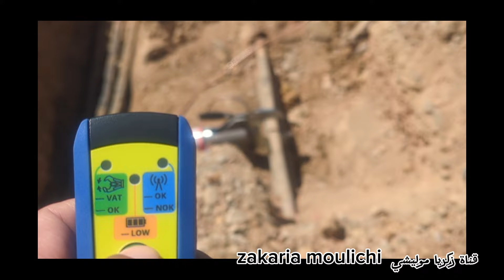من بين التدخلات التي يقوم بها فريق الجهد العالي ب: و.م.ت.م.ك بفاس RADEEF.من أجل تحسين جودة الخدمات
الوكاة المستقلة لتوزيع الماء الكهرباء التطهير فاس المغرب الجزائر كهرباء_صناعية# RADEEF#RADEEF#Fes كهرباء
شركة كهرباء اربد
استعلام عن فاتورة كهرباء
شركة كهرباء القدس
هيئة كهرباء ومياه الشارقة
مولد كهرباء
تقديم عداد كهرباء
فاتورة كهرباء
سراج كهرباء
هل يمكن الشفاء من كهرباء المخ
كهرباء يعني ايه بالانجليزي
كهرباء ينبع
كهرباء يافع لبعوس
كهربا يدفع الغرامة
كهربا يبكي
كهربا يسدد غرامة الزمالك
كهربا يسدد الغرامة
كهربا مع امام عاشور
كهربا يسدد غرامة
يد 2 تركترون كهرباء
يدي فيها كهرباء
يد شنيا بسكليتات كهرباء
يو بي اس كهرباء
يعنى ايه كهرباء زياده فى المخ
يوسفي عمار كهرباء السيارات
يستخدم لتوليد كهرباء ساكنة بكمية كبيرة
يعني ايه كهرباء ممارسة
يونيفرسال سخان كهرباء
يعني ايه كهرباء زياده في القلب
كهرباء والماء
كهرباء ومياه عجمان
كهرباء ومياه الشارقة
كهرباء ومياه ابوظبي
كهرباء وسباكة
كهرباء وبنشر
كهرباء وسط الدلتا
كهرباء وبنشر متنقل
وصلة كهرباء
وشوش كهرباء
وشوش كهرباء فينوس
وظائف مهندسين كهرباء
وظائف فني كهرباء
وشوش كهرباء مودرن
وصلة كهرباء بالانجليزي
وظائف مهندس كهرباء
وظائف مهندسين كهرباء في السعودية
وزارة كهرباء
كهرباء هرم سيتى
كهرباء هوائية
كهرباء هوندا
كهرباء هاتف
كهرباء ههيا
كهرباء هتقطع في رمضان
كهرباء هولندا
كهرباء هرم سيتى ثالث ٦ اكتوبر
كهرباء هايبرد سيارات
كهرباء هندسة كفر الشيخ
هوندا كهرباء
هل كهرباء القلب خطيرة
هل كهرباء القلب تسبب الوفاة
هل كهرباء المخ خطيرة
هل يمكن الشفاء من كهرباء المخ عند الأطفال
هاتف شركة كهرباء القدس
هوندا كهرباء 2023
كهرباء نماء
كهرباء نجران
كهرباء ناشفه
كهرباء نينوى
كهرباء نابلس
كهرباء نوال
كهرباء نجع حمادي
كهرباء نبيل الوقاد
نقل عداد كهرباء
نموذج طلب عداد كهرباء جديد pdf
نافذة كهرباء الدفع المقدم سراج
نموذج طلب إزالة عداد كهرباء
نماذج cv فني كهرباء
نافذة بيع كهرباء سراج
نموذج طلب عداد كهرباء جديد pdf الجزائر
نقل عداد كهرباء من شخص متوفى
نموذج طلب عداد كهرباء جديد المغرب
نموذج طلب عداد كهرباء جديد pdf تونس
كهرباء مسقط
كهرباء مصر الوسطى
كهرباء مزون
كهرباء مصر العليا
كهرباء معمارية
كهرباء مصر كام هرتز
كهرباء مجان
كهرباء منازل
كهرباء مجانية
محول كهرباء
ماطور كهرباء
مشترك كهرباء
مين ولدها شفي من كهرباء المخ
مولدات كهرباء
مخططات كهرباء السيارات pdf
مشاكل كهرباء القير
مهندس كهرباء
كهرباء لبنان اليوم
كهرباء لبنان دير عمار
كهرباء لبنان 24/24
كهرباء لاسلكية
كهرباء للدفاع عن النفس
كهرباء لبنان رقم الهاتف
كهرباء لحج الان
كهرباء لحج
لسعات كهرباء في الرأس
لسعات كهرباء في الرأس أثناء النوم
للبيع كيبل كهرباء مستعمل
لوحة توزيع كهرباء رئيسية
لسعة كهرباء في اللسان
الكهرباء
للبيع محول كهرباء من 220 الى 380
لوحة كهرباء
لا يوجد كهرباء في المكيف
لسعة كهرباء في اليد
كهرباء كهرباء
كهرباء كفر الشيخ
كهرباء كنترول
كهرباء كنترول وباور pdf
كهرباء كنترول plc
كهرباء كير
كهرباء كلباء
كهرباء كفر الزيات
كهرباء كربلاء
كهرباء كرتون
كيبل كهرباء
كشاف طوارئ شحن كهرباء
كونكتر كهرباء
كيبل كهرباء 25 ملم للبيع
كنكة قهوة كهرباء
كيفية توصيل كهرباء التكييف بالصور
كبس كهرباء
كم سعر كيبل كهرباء 35 ملم
كيا نيرو كهرباء
كيزر كهرباء
كهرباء قلب
كهرباء قاديشا طرابلس
كهرباء قنا
كهرباء قطر كم فولت
كهرباء قوى
كهرباء قويسنا
كهرباء قليوب
كهرباء قطع
قصتي مع كهرباء القلب
قاطع كهرباء
قابس كهرباء us
قاطع كهرباء اتوماتيك
قواطع كهرباء
قابس كهرباء
قسام كهرباء
قاطع كهرباء 60 امبير
قدر كهربائي
قاطع كهرباء 200 امبير
كهرباء في الجانب الأيسر من الرأس
كهرباء في الراس
كهرباء في الذكر
كهرباء في الجسم
كهرباء في الثدي الأيسر
كهرباء في القلب
كهرباء في المخ
كهرباء في اليد اليسرى
كهرباء في اليد اليمنى
كهرباء في اليد
فيش كهرباء
فاتورة كهرباء شمال الدلتا
فواحه كهرباء
فاتورة كهرباء الاسكندرية
فاتورة كهرباء الشارقة
فرن كهرباء
فاتورة كهرباء جنوب الدلتا
فيش كهرباء بالانجليزي
فوكس فاجن كهرباء
كهرباء غزة
كهرباء غاز السيارات
كهرباء غرب الدلتا
كهرباء غسالة الصحون
كهرباء غرب القاهرة
كهرباء غرب المنصورة
كهرباء غرب العاشر من رمضان
كهرباء اربد
كهرباء غرب منيا القمح
كهرباء غزل
غاز كهرباء
غطاس 7.5 حصان كم يحتاج كهرباء
غطاس 3 حصان كم يحتاج كهرباء
غطاس 10 حصان كم يحتاج كهرباء
غرفة كهرباء في العمارة
غطاس 5 حصان كم يحتاج كهرباء
غطاء طبلون كهرباء
غرامة كهرباء
غطاء علبة كهرباء
غطاس 2 حصان كم يحتاج كهرباء
كهرباء عدن
كهرباء عدن الان عاجل
كهرباء عجمان
كهرباء عمان
كهرباء على المخ
كهرباء عند لمس الاشياء
كهربا عنده كم سنه
كهرباء عامة
كهرباء عجلون
كهرباء على القلب
عداد كهرباء
علاج كهرباء القلب في البيت
عربية كهرباء ب ٢٥ ألف
علاج كهرباء المخ
عمود كهرباء
عربيات كهرباء في مصر
عيوب سخان اوليمبيك كهرباء 50 لتر
عيوب سخان فريش كهرباء 50 لتر
عربيات اطفال كهرباء
عجلة كهرباء
كهرباء ظفار
كهرباء ظهران الجنوب
كهرباء ضغط عالي
كهرباء ظهرة لبن الرياض
كهرباء ظلام
كهرباء ظاهري
ضفيرة كهرباء
ضغط كهرباء
ضبط كهرباء
ضفيرة مولد كهرباء
ظفير كهرباء
طوارئ كهرباء ظفار
دفع فاتورة كهرباء ابو ظبي
كهرباء طبلون السيارة
كهرباء طرمبة البنزين
كهرباء طوارئ
كهرباء طنطا
كهرباء طبربور
كهرباء طلخا
كهرباء طرطوس
كهرباء طاقة شمسية
كهرباء طرابلس
كهرباء طوخ
طلب عداد كهرباء جديد
طباعة فاتورة كهرباء
طبلون كهرباء
طلب عداد كهرباء جديد بصك
طلب عداد كهرباء
طوارئ كهرباء
طوارئ كهرباء اربد
طوارئ كهرباء الشارقة
طريقة تركيب فيش كهرباء ثنائي
طوارئ كهرباء عجمان
كهرباء ضد العهد
كهرباء ضغط منخفض
كهرباء ضعيفة
كهرباء ضغط متوسط
كهرباء ضمد
كهرباء ضاحية الرشيد
كهرباء ضباء
كهرباء ضرماء
electrecite electricete كهرباء الدفع المقدم سراج
 230
كهرباء 250v
200
فرن بلت ان كهرباء 90 سم البا